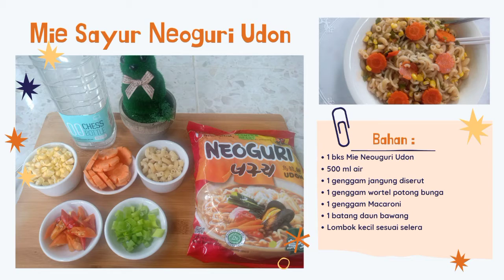Mie Sayur Neoguri Udon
Halo Ces,
kali ini Momta masak Mie Sayur Neoguri Udon. Menu ini biasanya Momta buat ketika lauk masih ada tapi mager masak sayur. Jadi menu ini adalah inisiatif pengganti sayur secara instan.. orang Indonesia mah gitu makan nasi pake mie, lebih afdhol 🤭

Bahan Mie Sayur Neoguri Udon ala Momta :

1 bks Mie Neouguri Udon
500 ml air
1 genggam jangung diserut
1 genggam wortel potong bunga
1 genggam Macaroni
1 batang daun bawang
Lombok kecil sesuai selera

Tonton Mie Sayur Neoguri Udon momtaBalikpapanCes sampai habis yaa..

Terimakasih 🙏